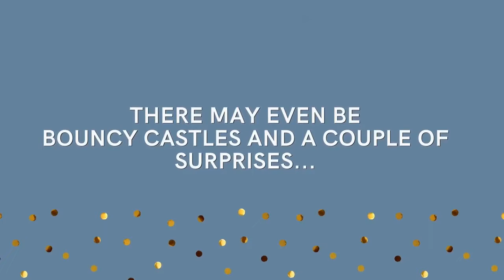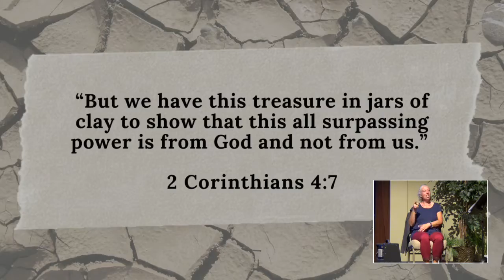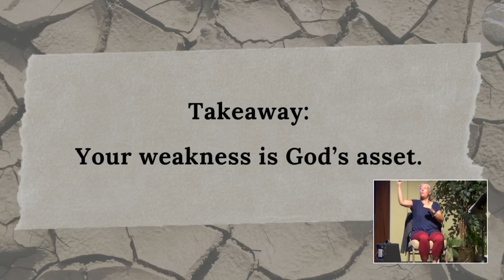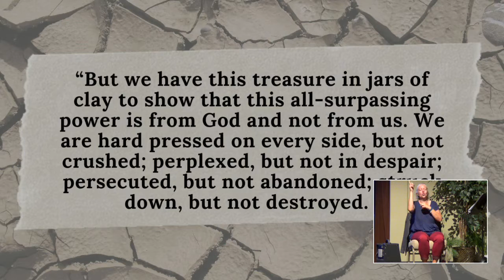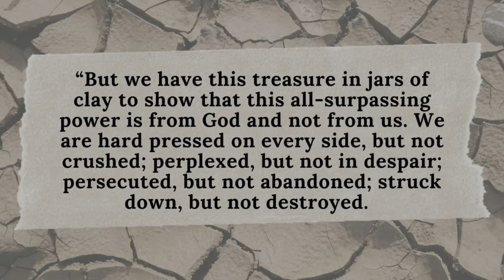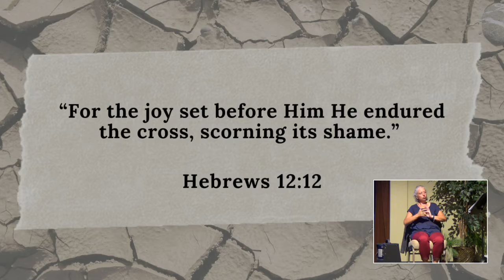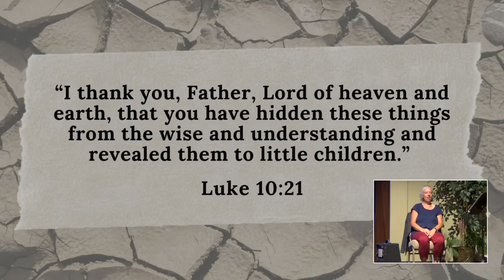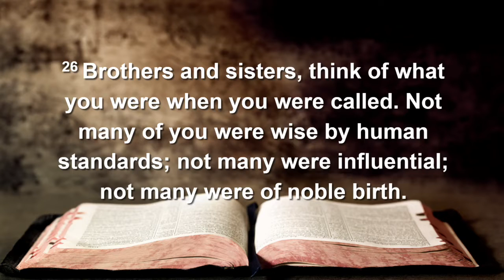2022.09.04 Crackpots -- All of Us | Pastor Mike Nanninga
Pastor Of Discipleship Mike Nanninga kicks off the new church season with a message on 2 Corinthians 4:7: "We have this treasure in earthen vessels." We all have places of brokenness, but God's power in Christ working through us equips us for the life and work He calls us to!